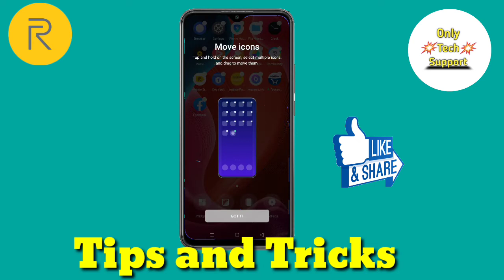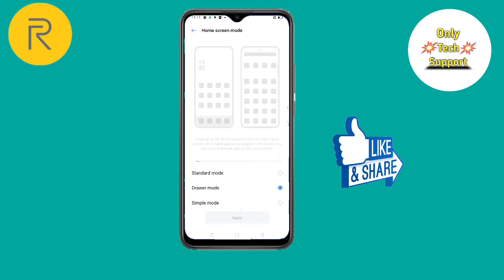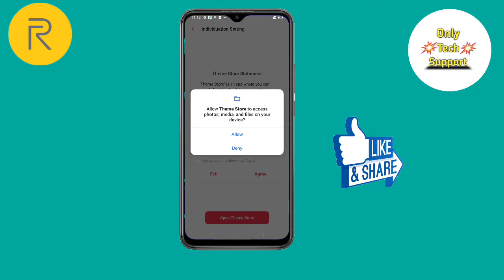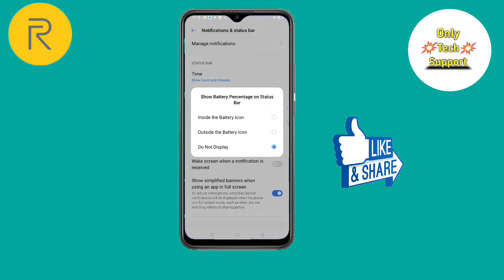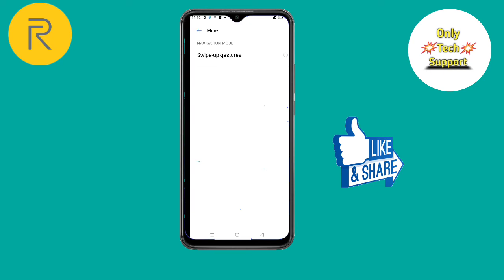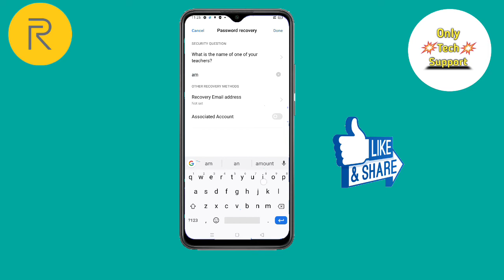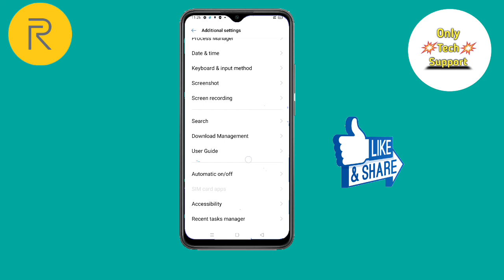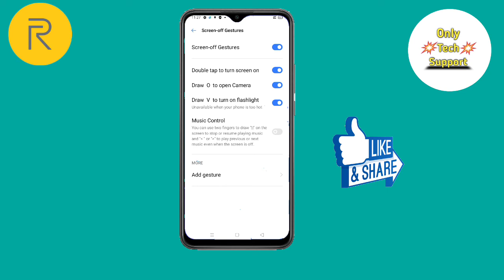Tips And Tricks Realme Narzo 30A, Realme Narzo 30A, Tips And Tricks,Top 35+ Hidden feature in Hindi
TipsAndTricks RealmeNarzo30A, Realme Narzo 30A, Tips And Tricks,Top 35+ Hidden feature in Hindi